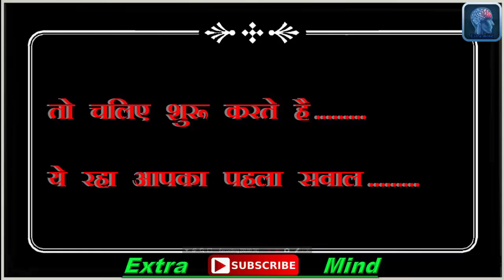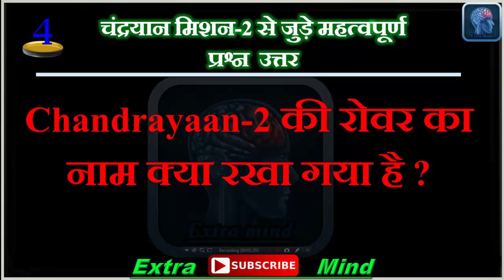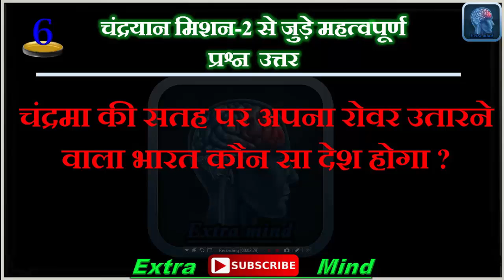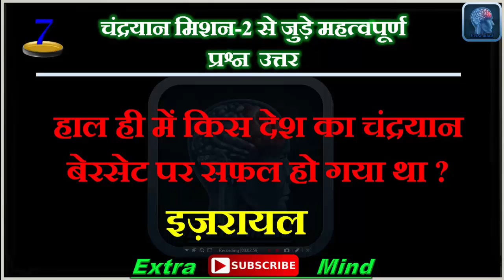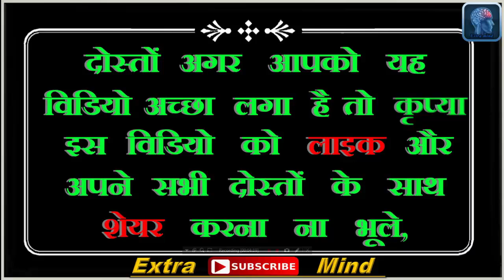मिशन चंद्रयान 2 एग्जाम में आने वाले 10 महत्वपूर्ण प्रश्न, Chandrayaan mission 2 most imp 10 Question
मिशन चंद्रयान 10 महत्वपूर्ण प्रश्न |current affairs 2019| gk video
मिशन चंद्रयान 2 एग्जाम में आने वाले 10 महत्वपूर्ण प्रश्न
Mission Chandrayan 2 most important 10 question
chandrayaan mission 2 gk Question

Aapke apne channel Extra mind me aapka bahut bahut swagat hai,
Extra mind channel ek entertainment or General Knowledge Questions ka channel hai,
aapko humari video pasand aaye to video ko like kare aur apne dosto ke sath share kare aur yadi aap aisi hi majedaar video future me bhi dekhna chahte hai to aap humare channel ko subscribe kar sakte hai jisse aapko humari video ke notification milte rahenge aur aap hamesha update rahenge.,

    tags---
  Extra Mind
▶ Personality Tests
▶ Trick Question
▶ Funny Tests
▶ Funny Questions
▶ Funny Riddles
▶ Mind Tricks
▶ Knowledge Test
▶ Spot The Difference
▶ Brain Teasers
▶ Puzzle